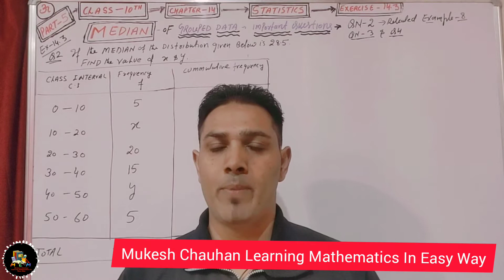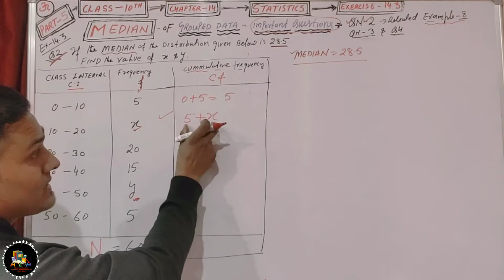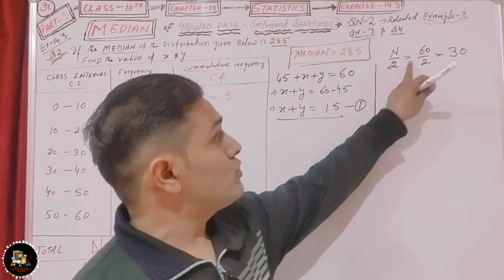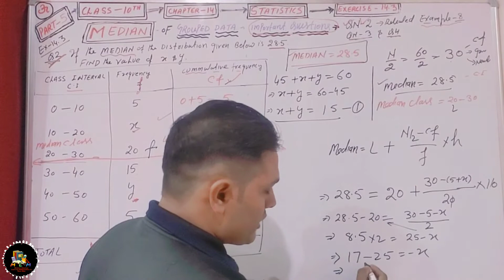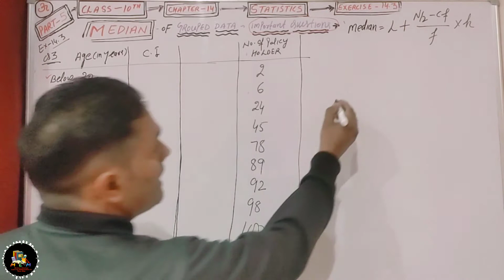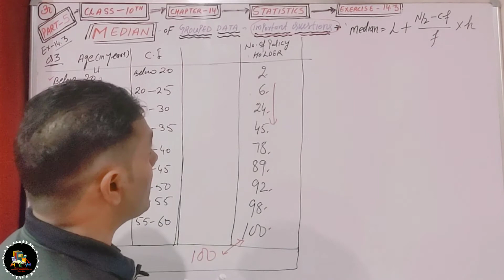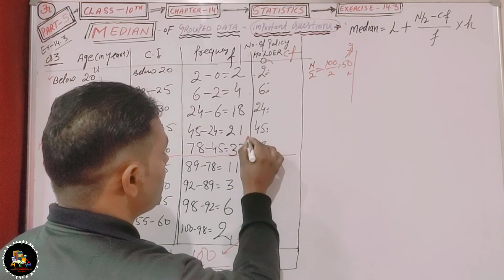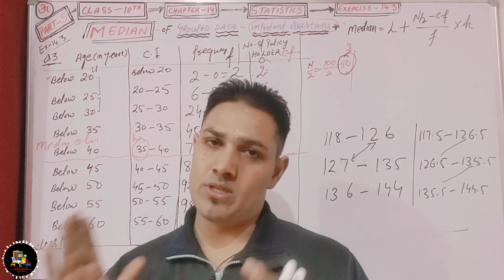MEDIAN OF CLASS-10TH | HOW TO FIND MISSING FREQUENCY |Cummulative frequency are given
chapter-14#statistics
Exercise_14.3 FIND THE MEDIAN
PLEASE watch full videos and clear each and every concept related to STAISTICS
how to find missing frequency in the median
how to find frequency,but cummulative frequency are given ex14.3 Q3
Find the Median of the Group Data
we are discussing
How to find median related to discrete and grouped data
formula of the median
How to find  median class
what is the median class
 Number of observation
what is the cumulative frequency
How to find  cumulative frequency
THIS VIDEOS Related to median

 all concept clear the related OF median and discuss the each and every terms related to median in easy way

in this channel coverage the mathematics solution for NCERT class 10th and 9th and mathematics shortcut tricks videos are available here , so helpful for your future
class 10th playlist of videos related to chapter wise

VARY IMPORTANT
LEAEN THE FORMULAS
practice makes a maths perfect